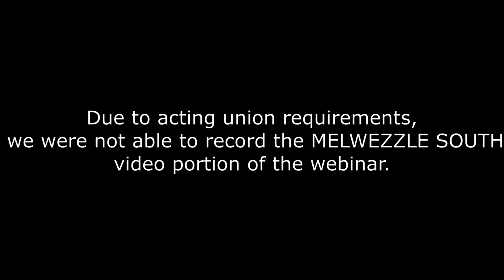Collaborative Scripts: Disability & Chronic Illness Through Ethnographic Theatre & Film Webinar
This webinar invites consideration of scriptwriting and performance as a collaborative, iterative process of knowledge production. The session presented two live performances - excerpts from creative ethnographic scripts: I Was Never Alone Or Oporniki, by Cassandra Hartblay (University of Toronto Scarborough), is a stage play based on fieldwork with adults with disabilities in Russia that has been performed at UC San Diego and Yale University; Melwezzle South is a work-in-progress narrative screenplay by Megan Moodie developed in consultation with the social media group Crip Creativity Co-Lab for Medical Justice that examines chronic illness in intersectional perspective. Taken together, these works raise questions about the relationship between creative ethnographic methods and embodied subjugated knowledge that challenges the limits of traditional ethnographic epistemologies.

Presenters:
Cassandra Hartblay, Assistant Professor, Anthropology, University of Toronto
Megan Moodie, Associate Professor of Anthropology, Director of Undergraduate Studies, UC Santa Cruz

Organized by Pamela Block, Professor, Sociocultural Anthropology, Western University